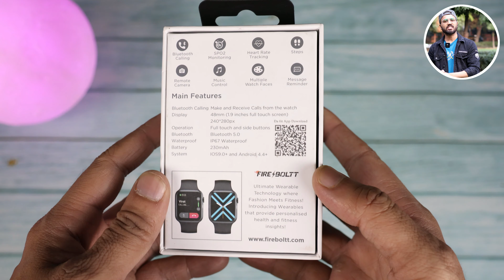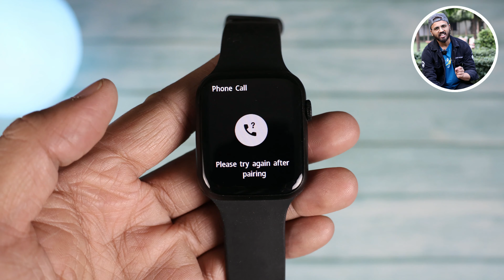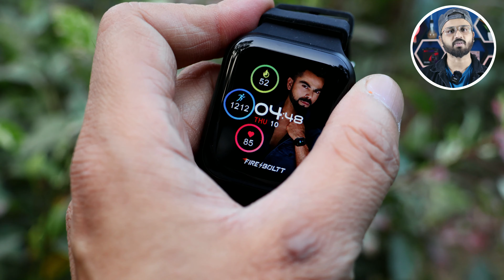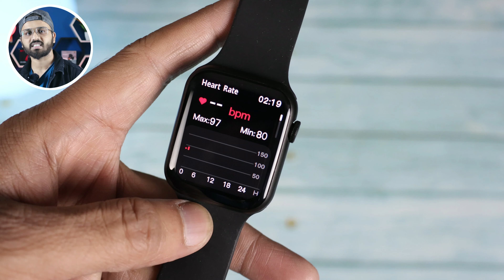Best Smartwatch Under 3000 || Fire Boltt Ring Plus Unboxing & Honest Review || Arshad Ahmed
Hey Everyone! This is our ever video on this channel and today we have reviewed fire boltt Ring Plus Smartwatch. Please show your love and support on this channel as well.

Best Smartwatch
Best smartwatch in 2022